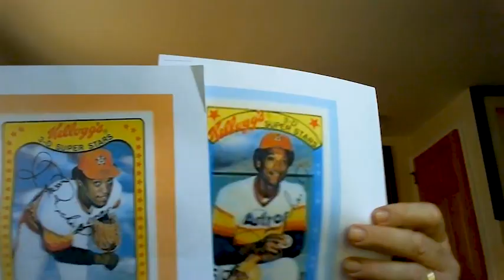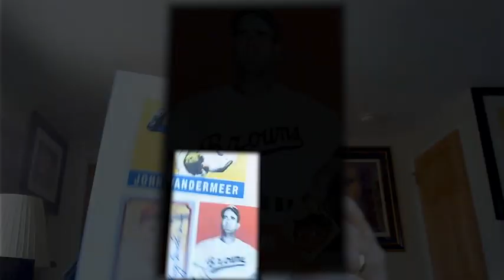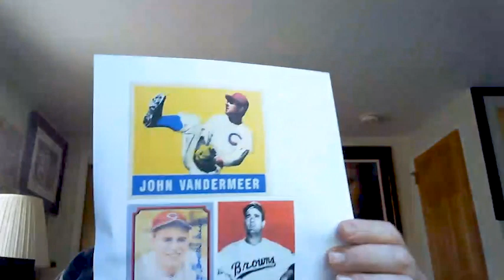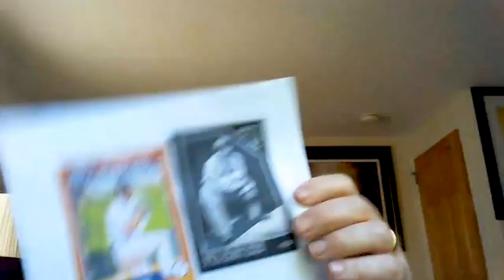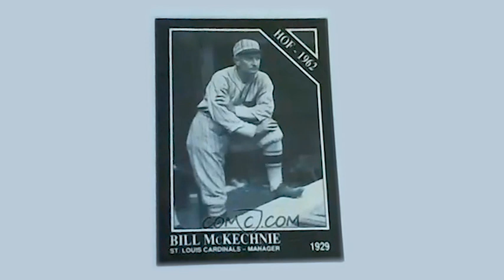2021 Sports History With Will O'Toole - Ep.65: MLB Debut No-Nos